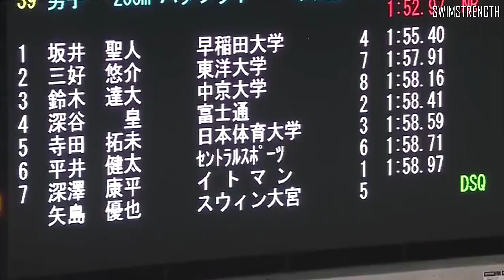3 Swimmers with unique techniques+GIVEAWAY announcement!!!!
If this video gets 500 likes I will give away arena cobra ultra/core goggles.